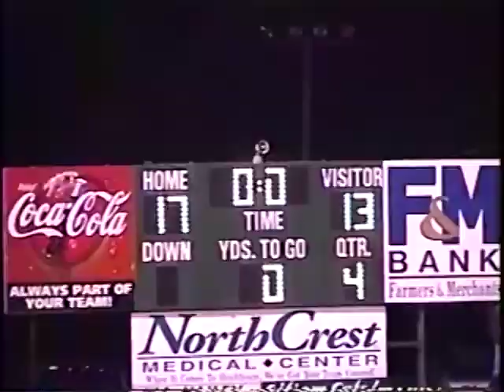2004 Greenbrier Bobcats vs. Page